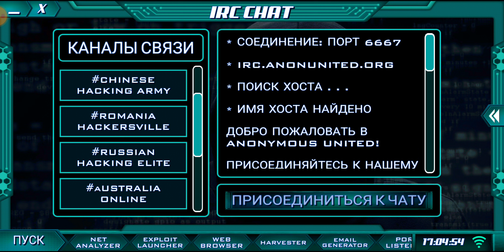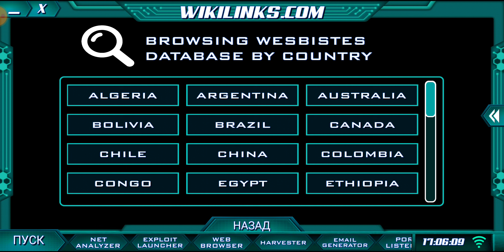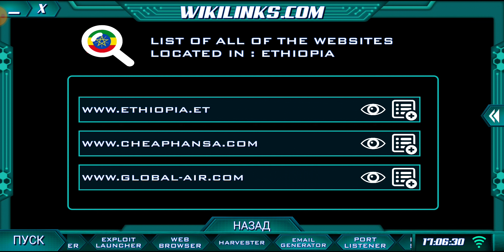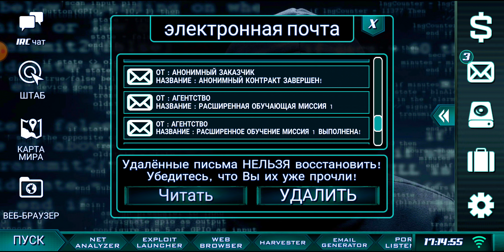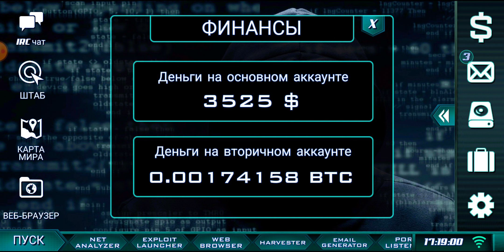Одинокий хакер прохождение 8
Добро пожаловать на канал посвященный мобильным играм. Здесь Вы можете приглядеть хорошую игру или посмотреть стрим, пообщаться в уютной атмосфере.

На канале в плейлистах представлены разные игры. Для игр, которым посвящены более одного стрима или прохождения созданы отдельные плейлисты. Для всех остальных игр плейлист «первый взгляд», в котором смотрим активность и Вашу заинтересованность в прохождении игры, ставите + в комментарии, лайки. Если игра набирает много +++ или просмотров, лайков – так становится ясно, что именно она Вам интересна и мы будем ее проходить на стриме. Ссылка на этот плейлист